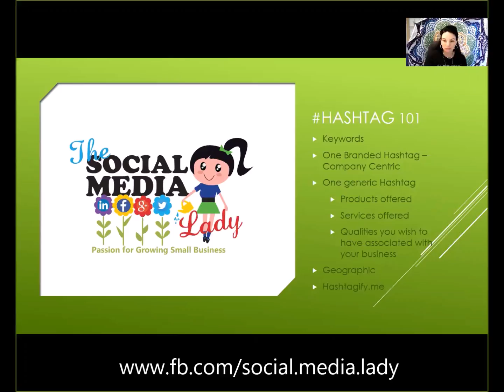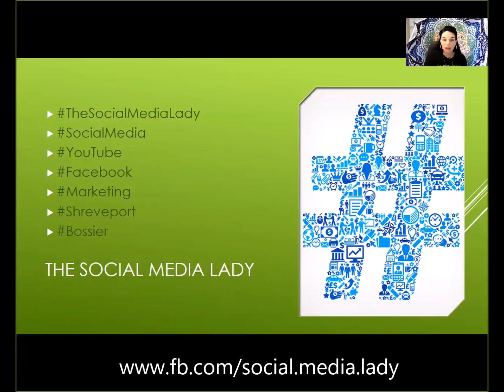Hashtag101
Why and how do businesses use hashtags in social media?  Watch this video titled Hashtag 101 for a quick tutorial.
If you are in need of help with social media education or management, check out